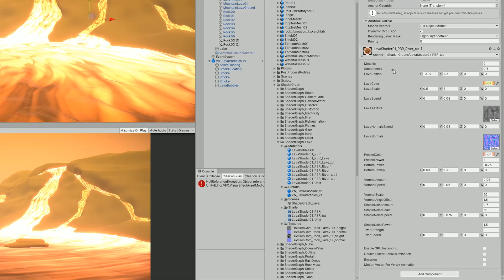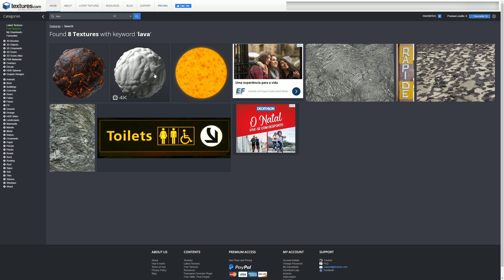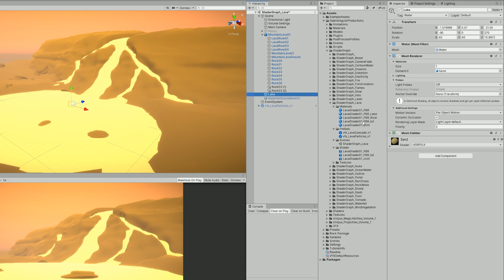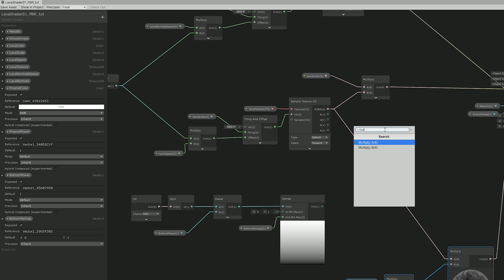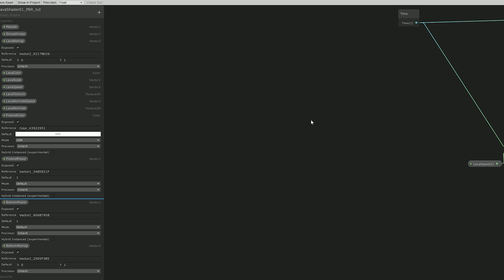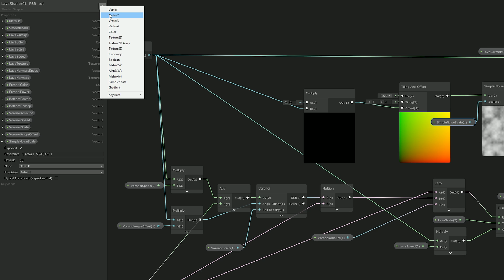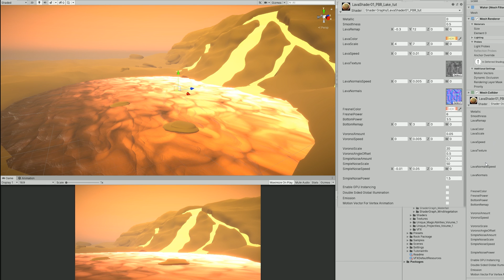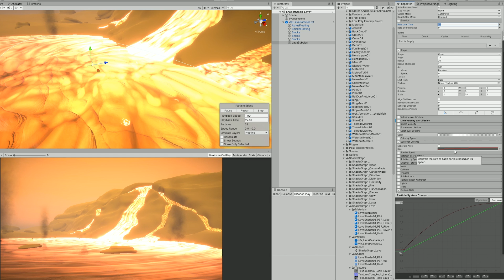Unity Shader Graph - Lava Effect Tutorial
Unity Shader Graph - Lava / Magma Effect Tutorial

In this Shader Graph tutorial we are going to see how to create this Lava material. It's a shader that has a lot of customization since it has a lot of parameters.

I've also used a Tornado shader from a previous tutorials that you can find below or in my channel.

*Courses*

Unity Shader Graph Lava Effect
Lava Shader Graph in Unity
Lava Effect Shader Graph
Shader Lava Effect Unity
Lava Shader in Unity
Unity VFX
Shader